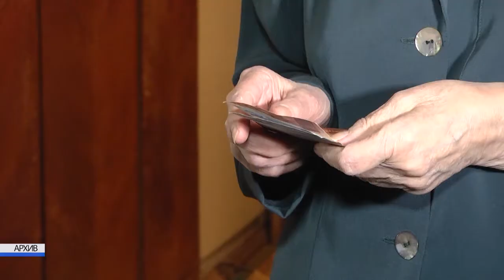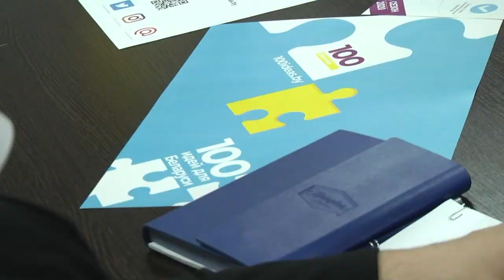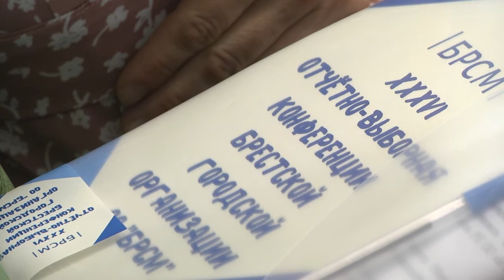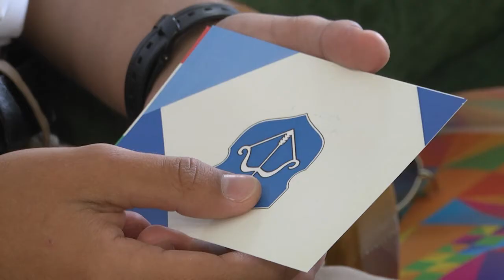2021-07-27 г. Брест. 36 отчётно - выборная Конференция ГК ОО «БРСМ». Новости на Буг-ТВ.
Именно молодежь - важнейший культурный, интеллектуальный и профессиональный резерв любого государства. Их работой, воспитанием, поддержкой и вовлечением в жизнь общества занимается в Беларуси уже много лет БРСМ. Деятельность этой организации разноплановая и объёмная. А на днях состоялось самое важное событие для всех её членов – 36-ая отчётно-выборная Конференция Брестской городской организации Общественного объединения «Белорусский республиканский союз молодёжи».  На заседании обсуждались результаты проведённой работы за последние 5 лет, была определена стратегия развития организации на будущее, проводилось избрание первого секретаря и, конечно, награждались лучшие из лучших членов организации.